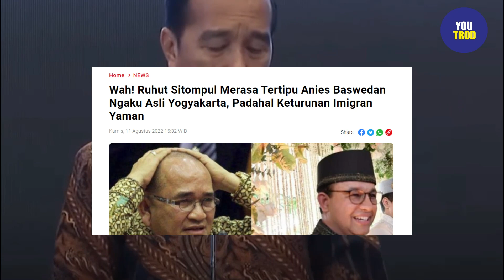PARA HABAIB SEDIH, ANIES DISERANG ISU YAMAN POLITIK IDENTITAS